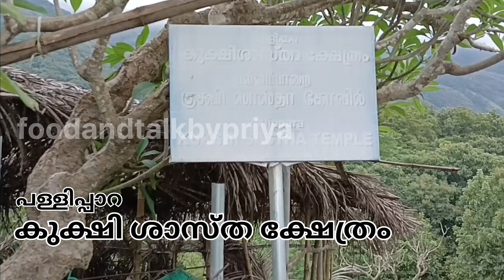പള്ളിപ്പാറയിലെ കുക്ഷി ശാസ്‍താവും കാഴ്ചകളും ചുരുളി കെട്ടുകളും പോത്തിൻ കൂട്ടവും കണ്ടുകൊണ്ട്...